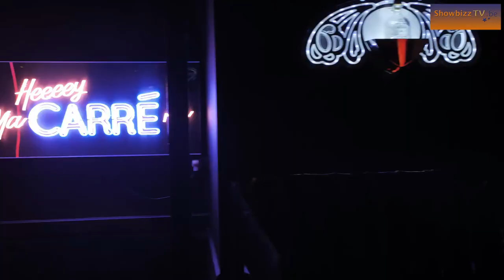Nicky Vankets en Cilem Tunc stellen collectie voor in Carré Willebroek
Wij konden eindelijk nog eens een videoploeg naar de Carré in Willebroek sturen. Nicky Vankets en Cilem Tunc stelden er hun allereerste collectie voor en daar kwam mooi volk op af. Onder andere Tinne Oltmans, Aaron De Veene, Miss België Kedist Deltour en Henny Seroeyen tekenden present.